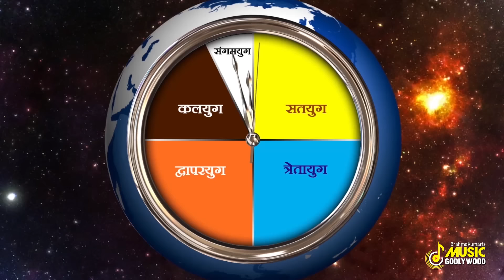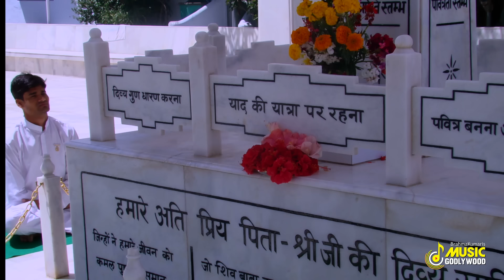Najron mein apni rakhna | BK best meditation song | नजरों में अपनी रखना | Bk Best Songs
Brahmakumaris Music Godlywood is here with a very beautiful meditation song - Najron mein apni rakhna | Soulful lyrics of this song request the Almighty to shower his blessings unconditionally on us, whatever the situations may be. Lets tune in to the song and have a deep feeling of God's Love.

Singer - Debojit Saha
Lyrics - BK Sapna (ORC)
Special Thanks - Brahmakumaris, Borivali (Mumbai)